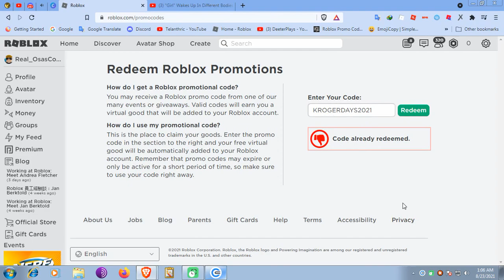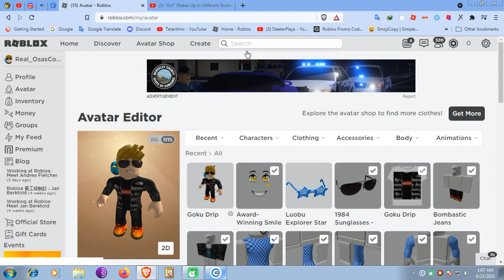ROBLOX NEW PROMOCODE 2021 Link In Desc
➤Code★KROGERDAYS2021
➤Code★TWEETROBLOX
➤Code★SPIDERCOLA